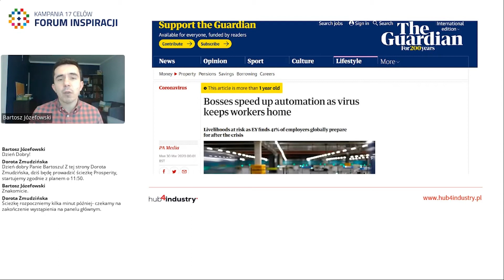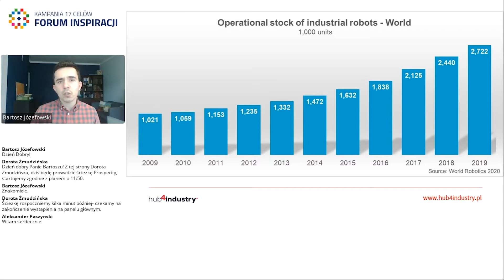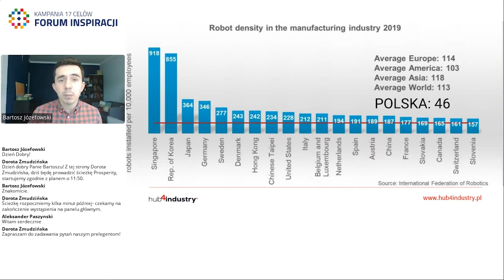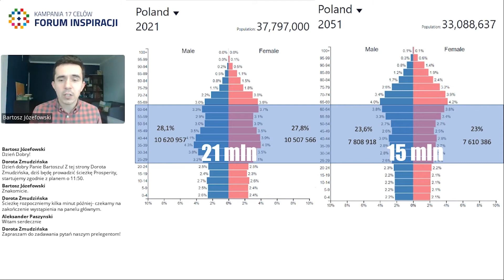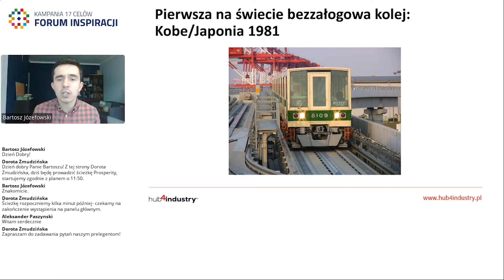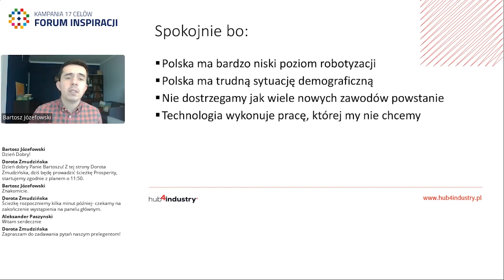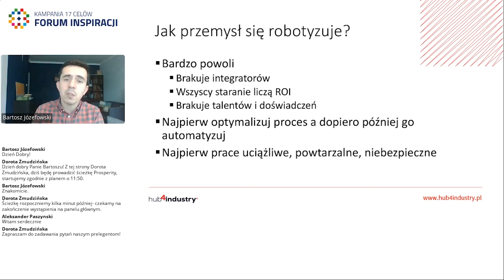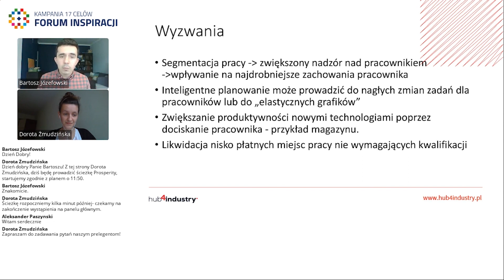Forum Inspiracji 2021. Roboty, automatyzacja a znikające miejsca pracy. Bartosz Józefowski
Piąta edycja Forum Inspiracji, odbyła się 17 maja 2021 roku. Forum to najważniejsza, doroczna konferencja dotycząca Celów Zrównoważonego Rozwoju z perspektywy biznesu. W tym roku odbyła się pod hasłem: Forum Inspiracji – Innowacje. Ambicje. Sztuczna Inteligencja – biznes na drodze do Agendy 2030.